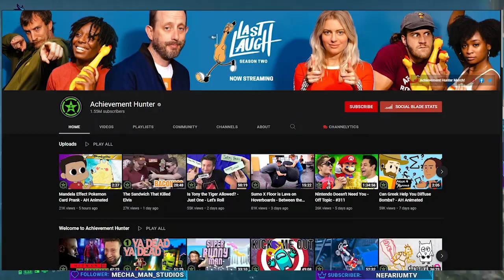What is a Trophy Hunter on PlayStation?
Hello there! My name is Jacob, but you can call me JB or Jacob. I mainly do live streams over on Twitch, playing games I enjoy has some new spicy content out! I also do funny moment videos and some commentaries about various topics! If you enjoy any of these things or simply have a heart. :)